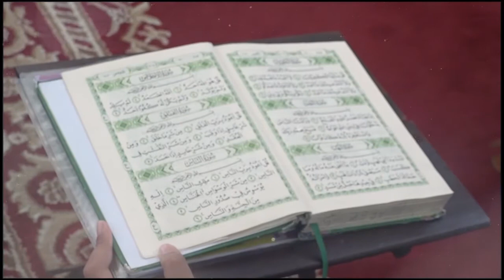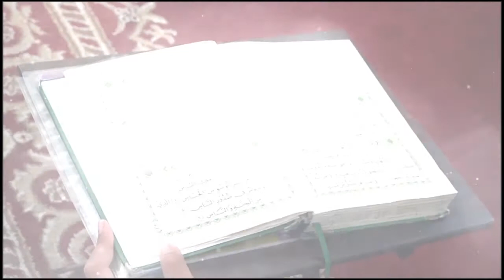Muhammad Ahdi (Ponpes Tahfidz Nurul Musthofa) - Saba 1-7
Video ini Tayang 22 Februari 2021 di TV Tabalong